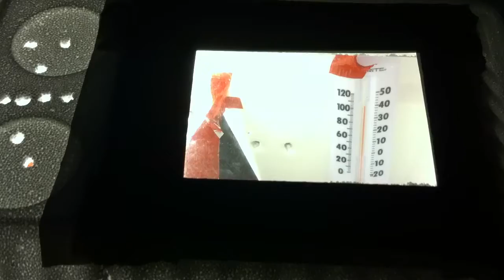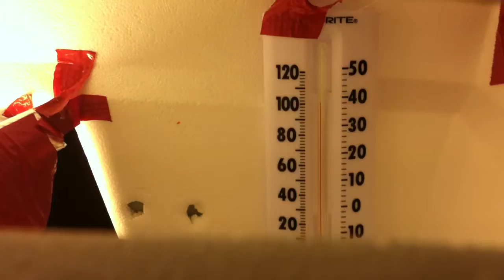$20 homemade egg incubator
How to make a homemade incubator for about $20. The quail eggs will be hatching in 6 days.